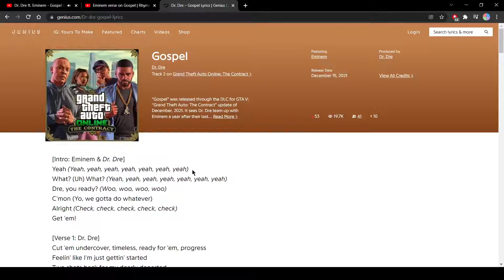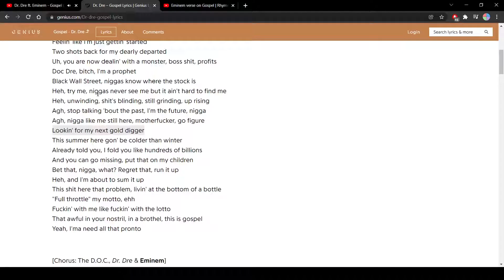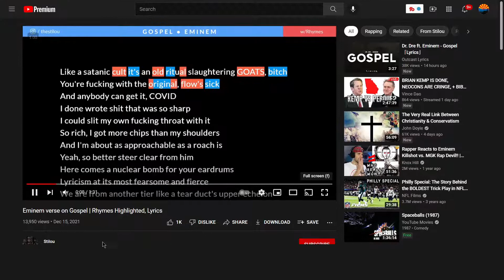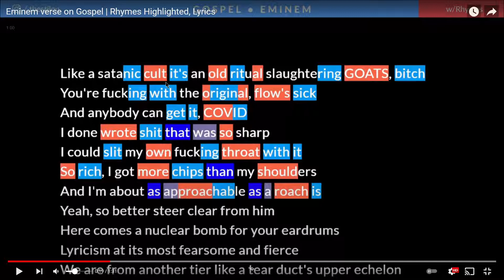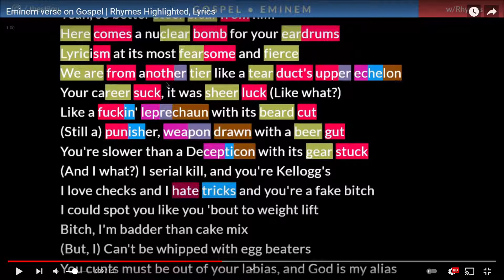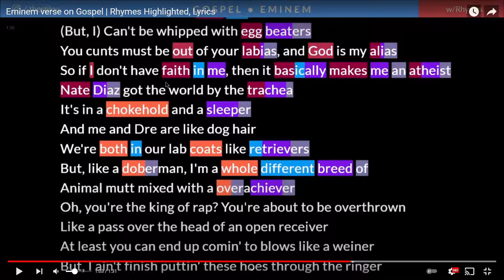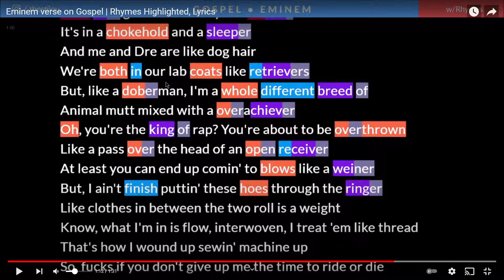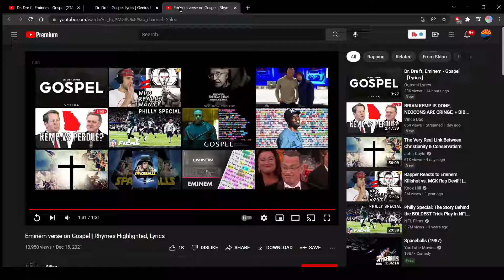New Eminem Song Gospel Bar Breakdown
As a big fan of Eminem, I felt the need to react to his most recent song/feature which is rarely an opportune I have. This is the first time I have ever heard it btw. I tried to break down all the meanings to the bars as well.